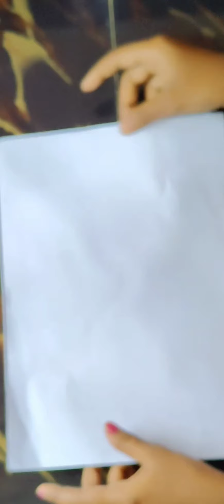how to make Bat aeroplane 🦇(വവ്വാൽ വിമാനം ) simple paper craft | craftah vlogs | anjanagnair